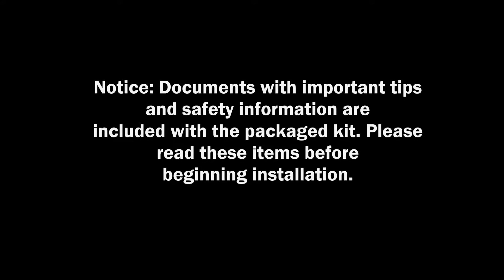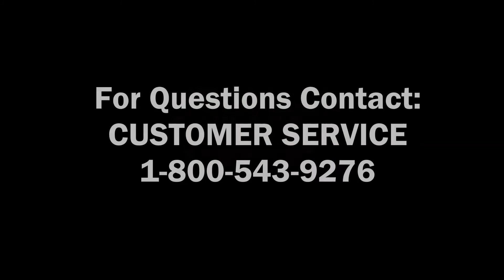How to Install a Warn Front Plow Mount on the Arctic Cat Prowler HDX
Watch a guided demonstration on how to install a Warn front plow mount on the Arctic Cat Prowler HDX.